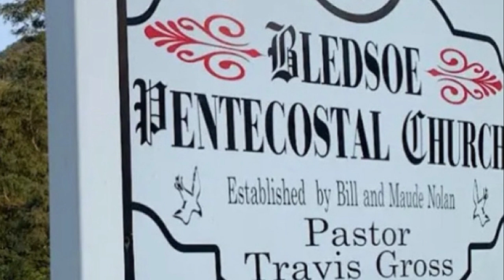Blake Turner & Others - Gonna Enjoy The Trip 8/21/22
Bledsoe 8/21/22